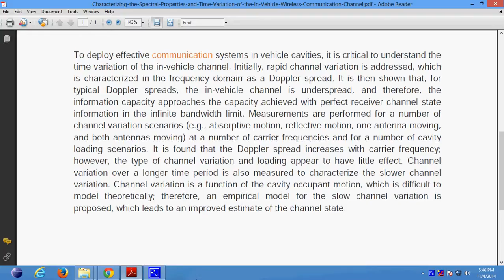Characterizing the Spectral Properties and Time Variation of the In Vehicle Wireless Communication C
Support:
Projects Code
Documentation
PPT
Projects Video File
Projects Explanation
Teamviewer Support